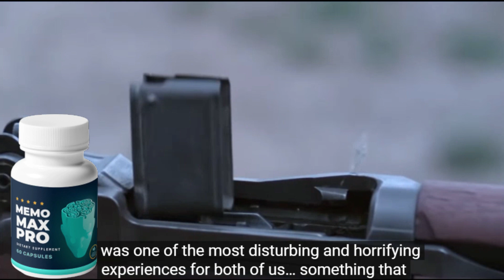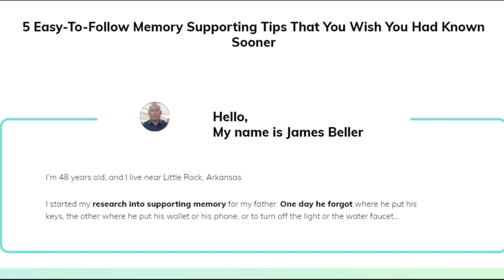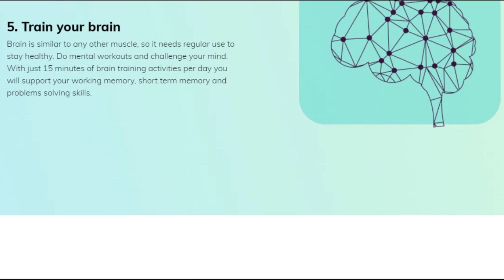⚠️ALERT⚠️MEMO MAX PRO SUPPLEMENT - MEMO MAX PRO - MEMO MAX PRO REVIEWS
About Memo Max Pro, be careful about the website you go to buy Memo Max Pro because Memo Max Pro is only sold on the official website. To help you, I have left the link to the official site here in the description.

Memo Max Pro supplement, Memo Max Pro, Memo Max Pro reviews, all about this revolutionary formula consisting of amazing vitamins and plants that will support your memory. The whole truth and review about Memo Max Pro.

What is Memo Max Pro?

Memo Max Pro is a memory support formula, with ingredients sourced from local growers that allow plants to naturally reach their full maturity and do not use chemical treatments. Memo Max Pro is effective, blending ingredients in the right way and in the right amount to keep their properties intact.

Each capsule is manufactured in the USA in an FDA-approved and GMP-certified facility under sterile, rigorous and precise standards.
Memo Max Pro capsules are non-GMO. You can be assured that they contain no stimulants or dangerous toxins, and most importantly, they are not addictive.

Memo Max Pro is an easy, yet powerful formula that consists of
amazing vitamins and plants, such as:
Red Raspberry, Green Tea (Leaf), Turmeric (Rhizome Powder), Pomegranate, Graviola, Olive Leaf, Beta-Glucan, Essiac Tea Complex, Grape Seed, Mushroom Complex, Panax Ginseng and Quercetin Dihydrate.

If you don't see any dramatic improvement or the expected results or if you are not satisfied for any reason, they will issue a full refund! Just contact them within the first 60 days of your purchase, even if you have used the entire bottle or not, they will still refund your money. That means you have 2 full months to see if Memo Max Pro is the right choice for you or not. No hidden fees or subscriptions.